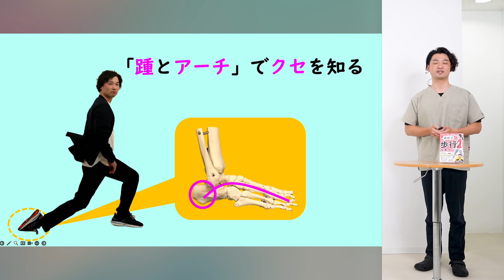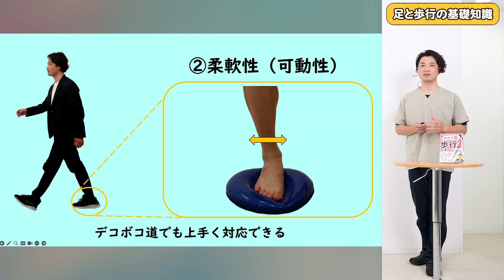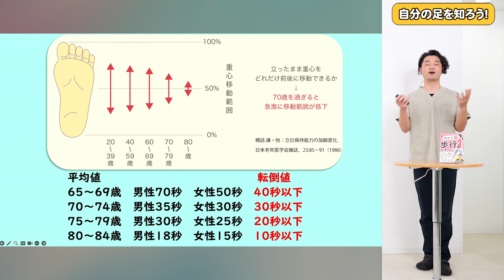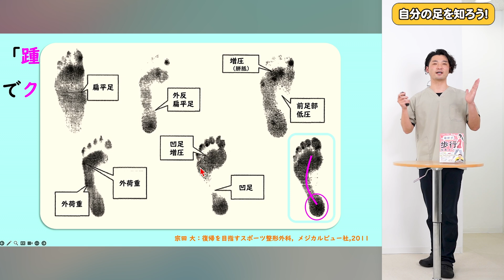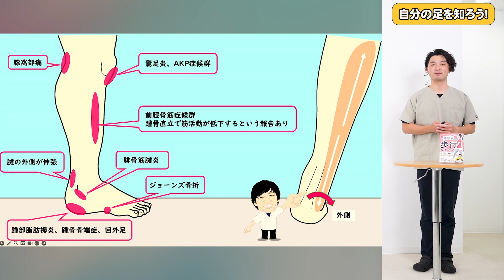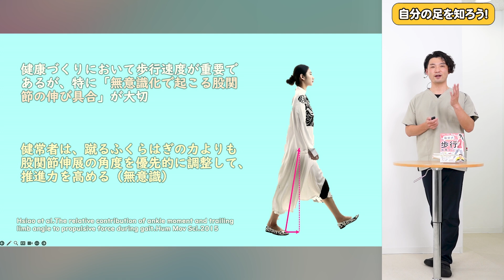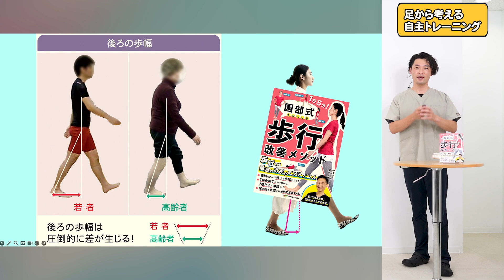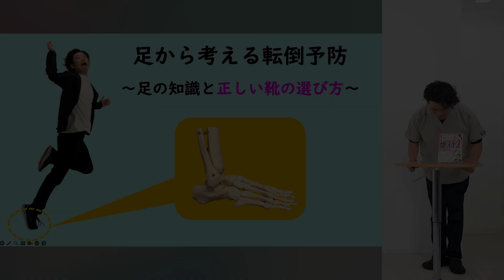【無料講演】 体の不調の鍵は『かかと』と『足のアーチ』にあった！【足と靴シリーズ①】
このチャンネルでは治療１年待ちのセラピスト園部俊晴と、弟子の土屋元明が毎週様々な身体の痛みに対する改善方法をわかりやすく解説しています。

今回の動画は身体の専門家、土屋元明が公演する【足と靴シリーズ】の第１弾です。

実は「踵」と「足のアーチ」を理解することで、歩き方のクセや体のトラブルの原因を見つけることができます。

今回の動画では、これらのチェック方法やセルフケアを詳しくお教えします。
ご覧いただくことで、転倒予防や足への負担軽減に繋がるかもしれません。

※8月25日18時公開予定

👇書籍『園部式 歩行改善メソッド』の詳細👇

🏢土屋先生の治療やインソール作成を希望する方はこちら🏢
【コンディション・ラボ(インソールと体のコンディショニング専門院)】

【動画の目次】
00:00 OP
00:43 足と歩行の基礎知識
05:09 自分の足を知ろう！
19:54 足から考える自主トレーニング
ーーーーーーー
👨出演者👨
園部俊晴の弟子。 急性期医療から在宅医療まで、あらゆる世代の理学療法に10年以上携わり、2016年に独立。 臨床の傍ら、運動と医学の出版社で編集員もしている。 編集を担当した主な書籍に『入谷誠の理学療法』や『マッスルインバランス改善の為の機能的運動療法ガイドブック』がある。 自著の『ひざのねじれをとれば、ひざ痛は治る 1日5分から始める超簡単ひざトレーニング』は現在も重版を重ね続けるベストセラーとなる。2022年12月には新著『腰は、もまずにつまめば、腰痛は治る　 1日1分からはじめる超簡単「皮膚ずらし」ケア』が発売される。

▶主な書籍📚
『不調と痛みが消える! 10秒筋膜ほぐし』：
『腰は、もまずにつまめば、腰痛は治る 1日1分からはじめる超簡単「皮膚ずらし」ケア』
『肩と首はもまずにつまんで、ゆらしなさい』：
『ひざのねじれをとれば、ひざ痛は治る 1日5分から始める超簡単ひざトレーニング』 ：
『臨床で結果を出し続ける治療戦略～ 本物の臨床家たちから学んだ３つのこと ～』：

【編集書籍】
『足関節拘縮の評価と運動療法』
『スポーツ外傷・障害に対する術後のリハビリテーション 改訂第３版』
『臨床実習生・若手PTのための理学療法実践ナビ　運動器疾患編』
『脳卒中運動学』
『体幹と骨盤の評価と運動療法 改訂版』
『マッスルインバランス改善の為の機能的運動療法ガイドブック』
『入谷誠の理学療法』
『五十肩の評価と運動療法』

🏥📹専門家向けのYou Tubeチャンネルもあります！

■フラミンゴの介護予防チャンネル（作業療法士が教える運動チャンネル）

【順天堂大学】リハビリのプロが監修！自宅で出来る運動プログラム（ストレッチ・エクササイズ動画）

【医師監修】7秒スクワットで、ゆる筋トレ！雑誌「ハルメク」 2020年12月号掲載